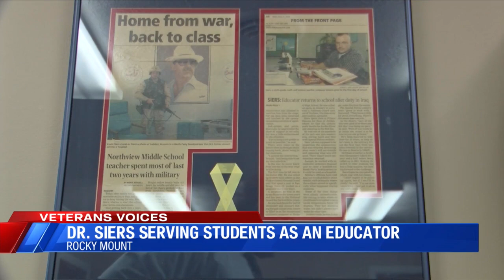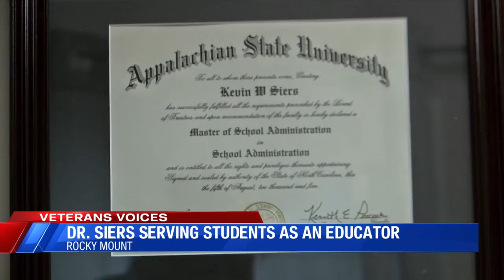Veterans Voices : Dr. Kevin Siers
Franklin County Public Schools Superintendent speaks with WFXR's Jermaine Ferrell about serving in the military and giving back as an educator.